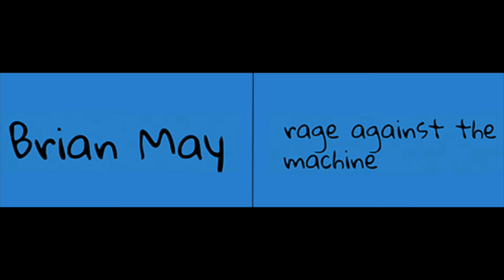Desafio Alex Fornari